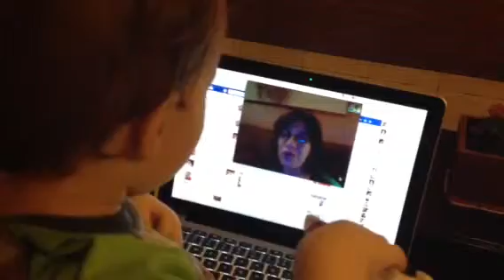Anders and Yiayia winter 2013